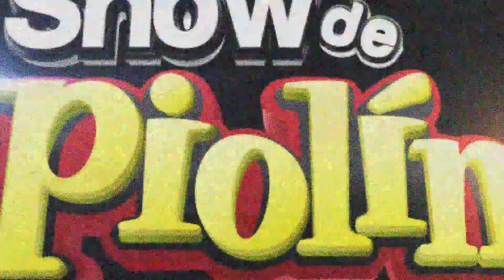Fernando Allende, Elán Allende y Jenny Allende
Mira a qué voz la de Álvaro Torres
lo sorprendemos con Mariachi